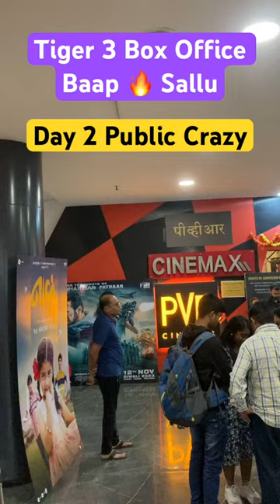TIGER 3 CRAZE 🔥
bollywoodhungama Release

Hrithik Confirmed in Tiger 3 🔥
Official Teaser
Aa Gaya… SALMAN KHAN - KATRINA KAIF - ‘TIGER 3’: HERE’S TIGER KA MESSAGE… Tiger3 SalmanKhan KatrinaKaif ManeeshSharma YRF TigerKaMessage YRFSpyUniverse Yes, BO TSUNAMI is on the way!
Confirm
Trailer
Glimpse
Movie Film Cinema

Ending Explanation

Spoiler

Free

सच या झूठ

Quick

Special Screening

Critics

Premiere

First

Premier

Honest

UAE

USA

Official

Dubai

Media Review

Media Reviews

Overseas
Worldwide
Real Or Fake Review
Truth
Domestic
Hindi
Fake Review
Film Cinema Movie

SALMAN KHAN - KATRINA KAIF - EMRAAN HASHMI: ‘TIGER 3’ TRAILER IS DHAMAKEDAAR, ZABARDAST… This is what masses want to watch on the BigScreen: Their favourite superstar in an out-and-out action, massy avatar… SalmanKhan started the SpyUniverse with EkThaTiger and he returns, in full glory, with Tiger3.

Tiger3 arrives in *cinemas* on [Sunday] 12 Nov 2023.